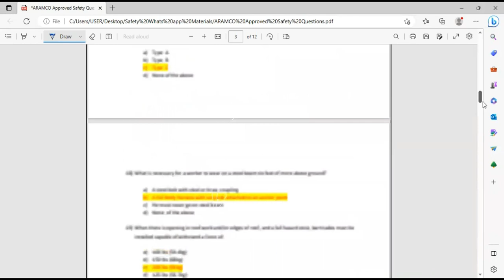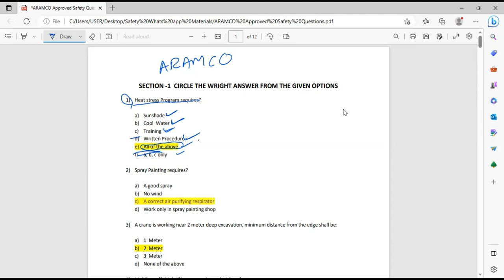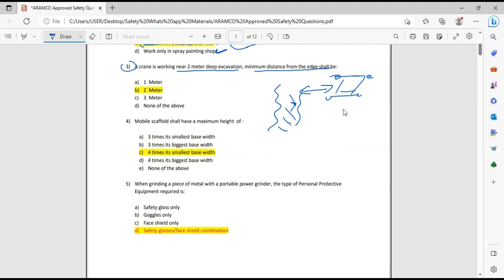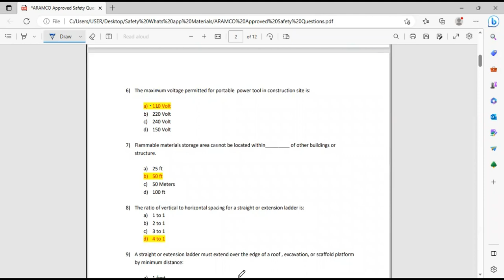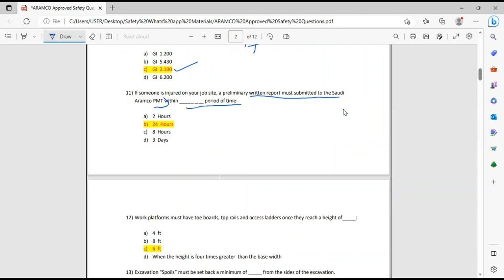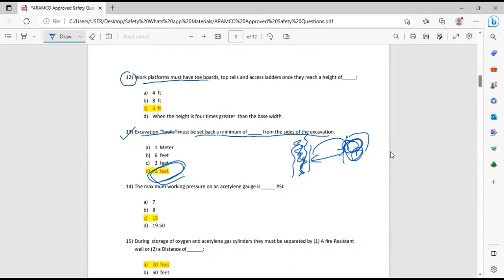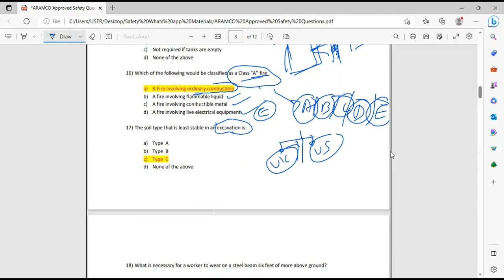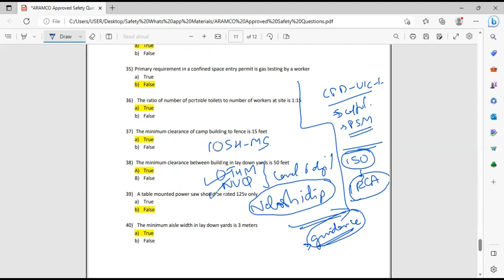Saudi Aramco Safety Interview Questions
Safety Interview Questions

Understand  which course is best for you.

How to get CMIOSH
Grad Iosh membership

Nebosh Open Book examination
Safety Nebosh Training
Nebosh Safety Professional

safety training
nebosh
Iosh managing safely
IOSH train the trainer
NVQ level 6 diploma
OTHM level 6 diploma
ISO lead auditor courses
Scaffolding certification
Process Safety Certification